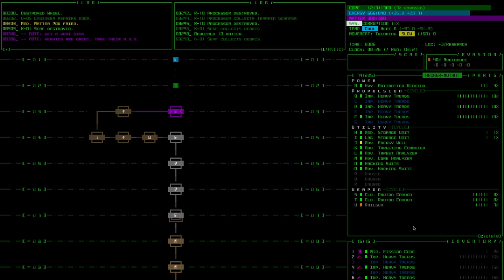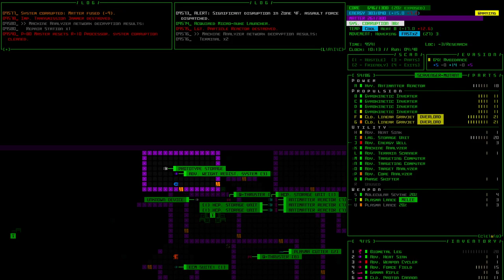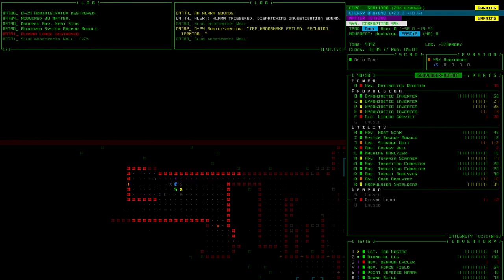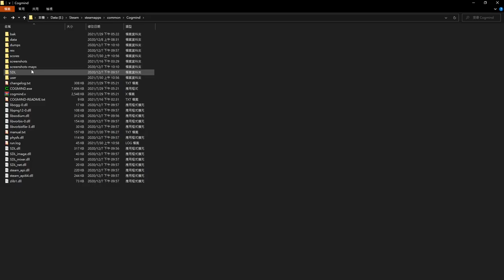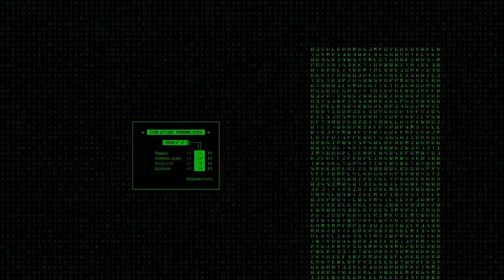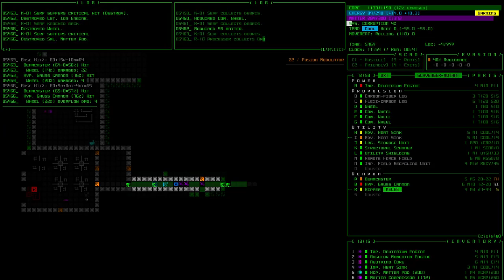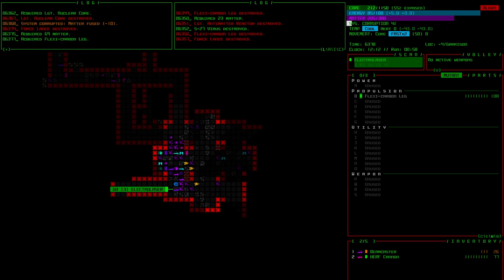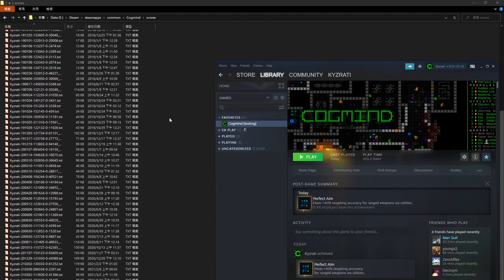[Stream] Cogmind Beta 11 Test Runs: Heavy Class and Active Sensors (2/2)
Spoiler: We died :P. Okay, not that surprising considering the goal of the run--testing out specific new features, in some cases regardless of the danger involved. Pretty successful overall in that regard, though, and fun!

Since it ended somewhat early we did a bunch of dev and random talk after that, and by request I did another quick run which blasted its way through the first half of the game, if you're interested in seeing some fast and reckless but decent play :)